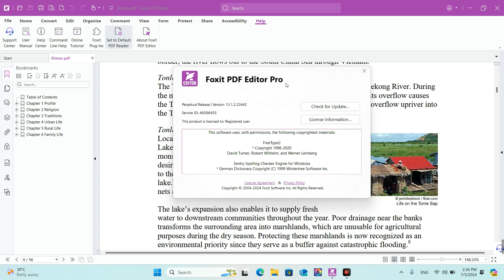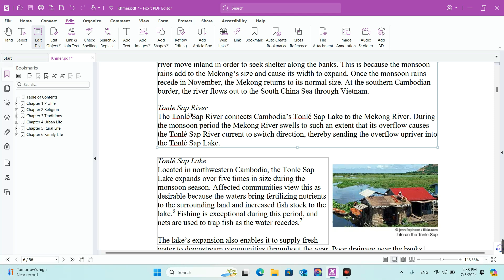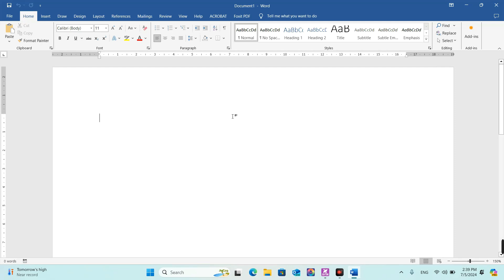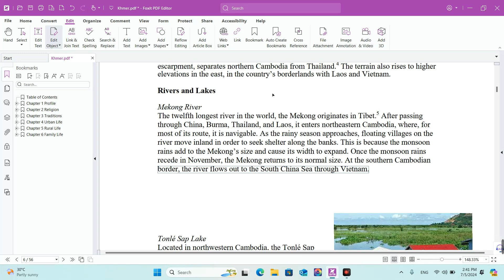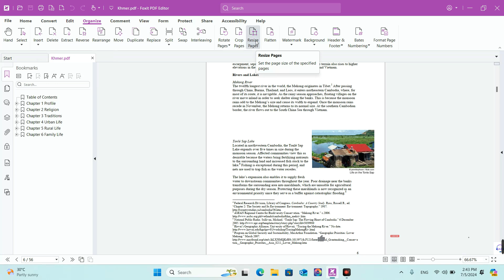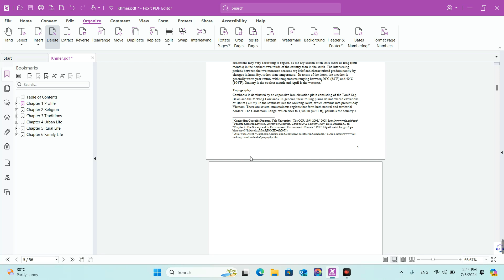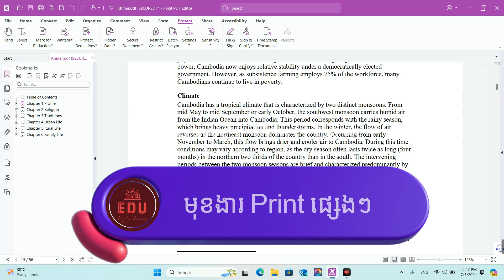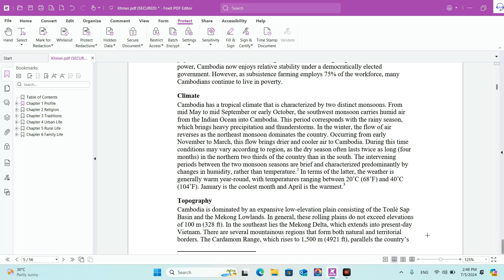កែប្រែឯកសារ PDF ងាយៗ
EdU for life long learning
- All learning available here

- នៅក្នុងវីដេអូនេះខ្ញុំនឹងបង្ហាញអ្នកទាំងអស់គ្នាពី របៀបកែប្រែឯកសារជាប្រភេទ PDF ងាយៗ និងមានសារៈប្រយោជន៍ក្នុង ពេលប្រើប្រាស់ File PDF។